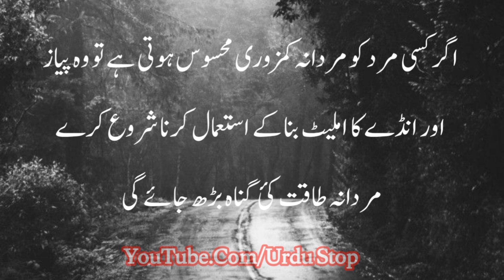Behtareen Biwi Wo Hai Jis Ki Khawahish Shohar Ki Hasiyat K Mutabiq Ho